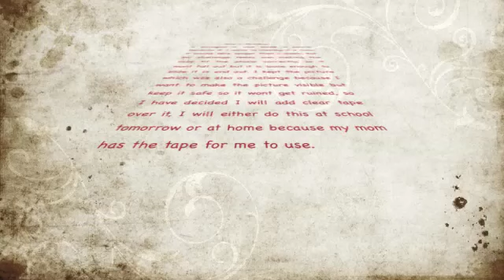Week 4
Last Week